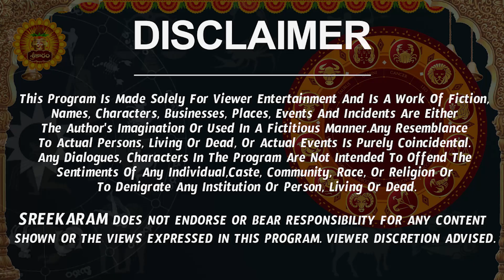Kumbha Rasi Phalalu 2023 Telugu | Shukra Transit December 2023 | Aquarius Horoscope | Sreekaram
Watch Kumbha Rashi Weekly Horoscope | Kumbha Rasi December 2023 Telugu | Kumbha Rasi December Month 2023 | December Month Kumbha Rasi 2023

Here is Kumbha Rashi December 2023 Telugu | December 2023 Kumbha Rashi Phalalu

 kumbha rasi phalalu December 2023, kumbha rasi December 2023 telugu, kumbha rasi 2023 telugu,  aquarius horoscope, December 2023 rasi phalalu, kumbha rashi phalalu December 2023,  2023 kumbha rasi phalalu in telugu,  kumbha rashi december 2023 telugu